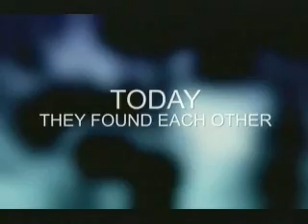NH Seg 2, 11.23.07, Nevada Show Orchestra Interview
Interview with Nevada Show Orchestra about their starting performances in the Florida (USA) Area